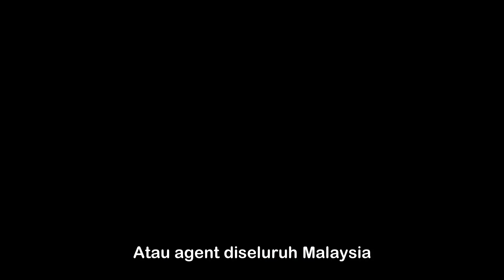ATIEF DESIGN TSHIRT MUSLIMAH LAGU (LIRIK)